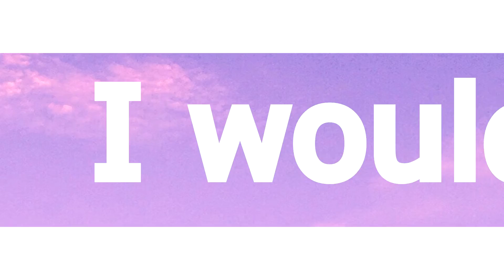Mary J. Blige - Just Fine (Original Animation Meme by Soso)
Yes! I finally finished.  It was much harder than I expected. Kinda hard to learn a new program without a tutorial.

Hi, my name is Soso and I am a Malagasy teenage artist.  I love to paint, draw, sing, play the piano and violin, and also compose digital music.

Today, I want to share with you my digital drawing using: Krita, Sony Vegas Pro 17, and my computer.